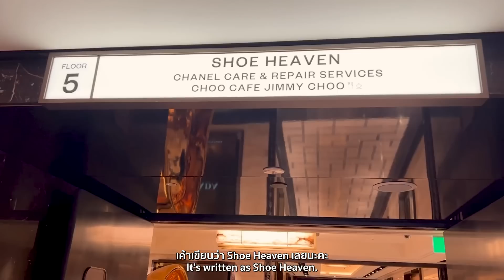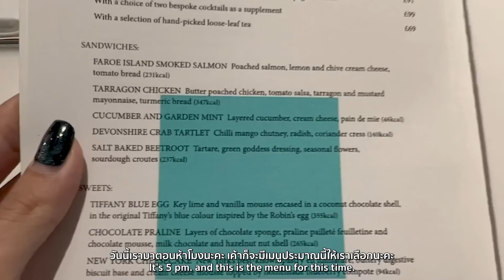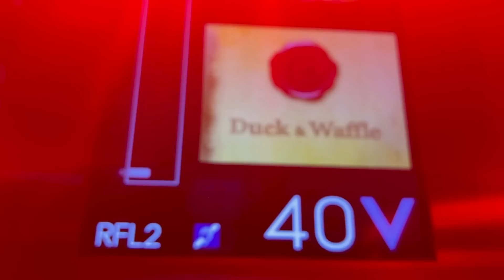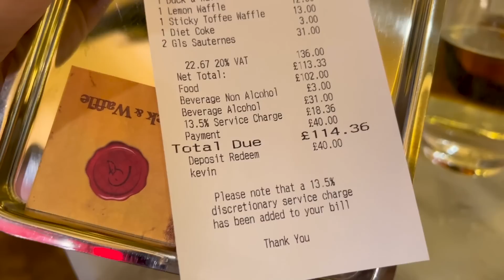ช้อปแบบตัวแม่ ฟาด New Bond Street ทุบ BrandName ไม่ยั้ง ! | Milky Praiya Ep.6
บอกเลยว่าคลิปนี้ต้องถูกใจแฟนๆอย่างมาก
เพราะมิ้วกี้จะพาเพื่อนๆไปช้อปปิ้งแบบสะใจ
ฟาดไม่ยั้ง พาเข้าทุกแบรนด์ที่ New Bond Street คร่าา

จะได้อะไรบ้าง หมดเงินไปเท่าไร ไปชมพร้อมๆกันเลยคร่าาา

สำหรับใครที่สนใจกันแเดดและเซรั่มแบบที่มิ้วกี้ใช้

📌 พิกัด Gravich Triple Vitamin C Booster Serum 30 ml
📌 พิกัด Gravich Melasma Corrective Hybrid Sunscreen SPF50+ PA 30 g

💢โค้ดลับมิ้วกี้
RXDABFQ เมื่อซื้อขั้นต่ำ 500.- ลดสูงสุด 80.-
LTCHAVR ไม่มีขั้นต่ำ ลดสูงสุด 20%
ลดสูงสุด 40.-